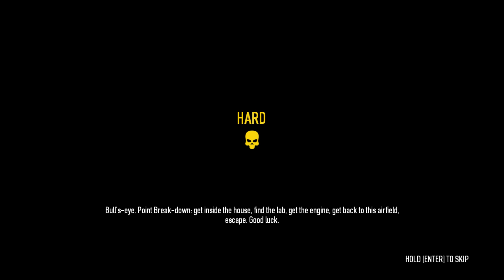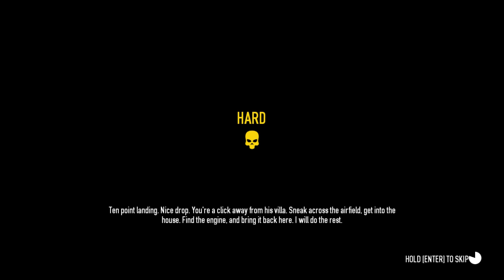PAYDAY 2 - (13) Misi Big Oil Day 2 - Cara Memilih Tangki Gas yang Benar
Hello Gamers, Lanjut lagi main Payday 2 part 13, kali ini melanjutkan misi the Elephant Big Oil di hari ke dua (Day 2). Saya juga menjelaskan Teknik Dasar untuk memilih Tangki Gas yg Benar. karna sering kali saya main 1 party dengan player lain tp ternyata banyak yg gak tahu caranya. dan pernah sewaktu dulu saya belum tahu tekniknya, sempet nyerah karna 1 party gak ada yg paham caranya & bolak balik ambil tangki sampai lebih dari 5 kali setor ke helikopter tapi ternyata salah terus.

Ok Langsung aj simak tekniknya seperti apa, Keep Calm & Enjoy Gaming :D

PAYDAY 2 is a cooperative first-person shooter with RPG elements. Up to four players can cooperate in a heist.

The base game featured 12 heists, some of which take place over multiple days and locations. Overkill has released new heists through free or paid DLC, bring the total number of unique heist locations to over 30.

Similar to the original PAYDAY, heists have many dynamic events. For example, guards may have different patrol routes, safes and vaults may be in different locations, and the amount of cash and loot may be different. Some heists, such as Bank Heist, have different variants depending on the goal (i.e., cash, gold, deposit boxes).

In each heist, players are required to complete objectives, usually in an effort to steal cash, intel, or valuables.

During the heist, the police will assault with waves of enemies in an attempt to eliminate the players. The players must overcome them and complete the objectives before escaping. For some of the heists, a stealth option is available, allowing players to finish a heist without police intervening. But should the alarm be sounded, the police will begin their assault.

The Skills system featured in the original PAYDAY has been more fleshed out, and has been compared more to an RPG-like leveling system, with five classes that players can choose to specialize in:

The Mastermind can persuade police and civilians to assist the crew, and use the Doctor bag to heal the crew.
The Enforcer can use heavier equipment and carry bags more easily, and is specialized in sustainability during firefights thanks to his Ammo bag.
The Technician class, which specializes in explosives and marksmanship, returns from the PAYDAY: The Heist Wolf Pack DLC, taking on elements of both the original Technician as well as the Sharpshooter upgrade path.
The Ghost can disable security systems and sneak through levels easier, and has bonuses to mobility and general discretion.
The Fugitive can provide quick fighting skills, with a predisposition to individual survival rather than support, although their First Aid Kit can be used by the whole team.
Features
CRIME.NET - A dynamic network of local contacts offering contracts to the PAYDAY Gang.
Dynamic Heist Progression & Scenarios - Most heists now offer multiple approaches with multiple variations of level geometry and events that can either compliment or complicate your approach. Some heists even have multiple days (a maximum of seven, although currently the longest heist has only three, not counting escapes)
Reputation, Skills, and Perk Deck System - After each heist is complete, the player is awarded with their payday (including a card) and experience to level up their "Reputation." Every level 1 skill point is granted, with 2 bonus skillpoints each tenth level (10, 20, 30, etc). In addition to that, Perk Decks convert experience to perk points using a ratio based on your level, it starts at 100:1, and increases by 100 per perk point for every increment of 10 levels that you hit.
Player Customization - Players are now able to purchase & customize masks, weapons and modifications for those weapons.
Skin System - Players are now able to purchase drills to open safes rewarding stat boosting weapon skins to the player.